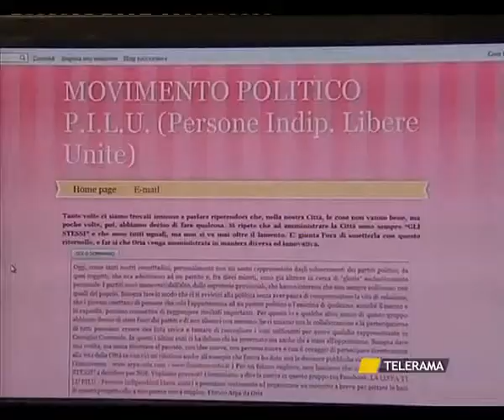ARPA VS POMARICO CONCILIAZIONE FALLITA